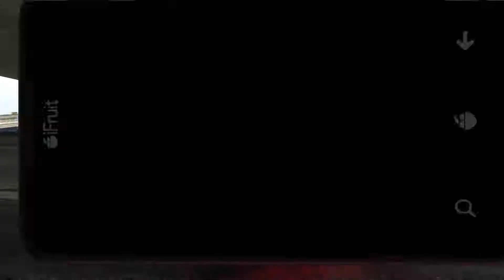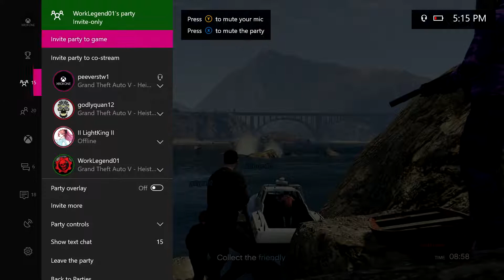gta 5 pacific standard part 1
in this video i attempt the pacific standard heist